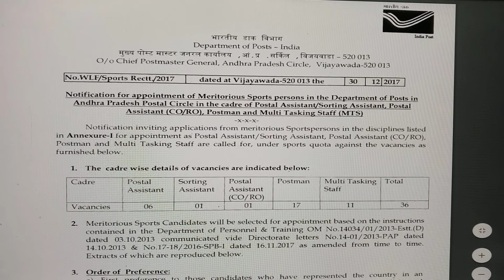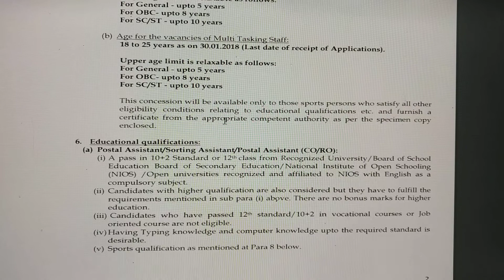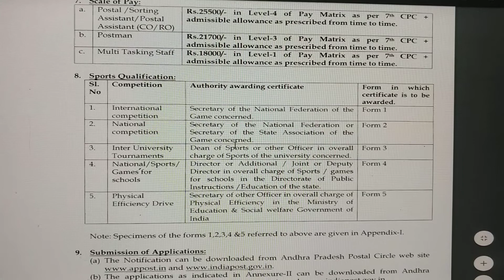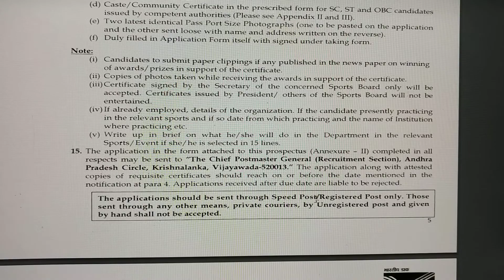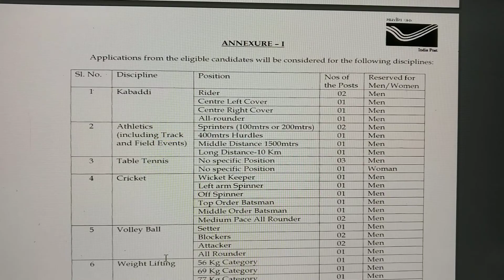AP POSTAL RECRUITMENT, SSC/INTER QUALIFICATION, SPORTS QUOTA, POSTAL ASST/SORTING ASST